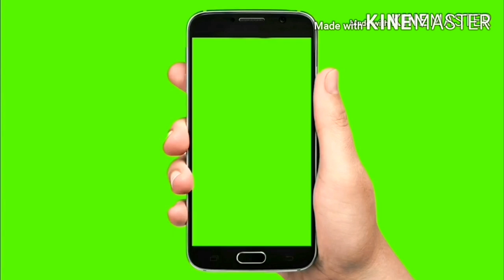Massy 9500/diesel model bullet/16×7 futti trali/mahindra 475di/mahindra thar/combine/sale